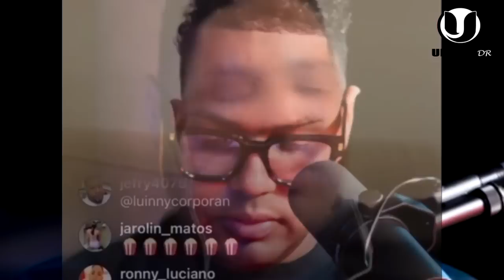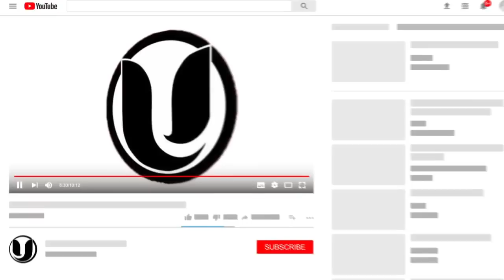LUINNY G0LEA FUERTE A ALOFOKE LE DA DONDE MAS LE DUELE PERO ALOFOKE EL MEJOR LUINNY UN COPIO VIEJO